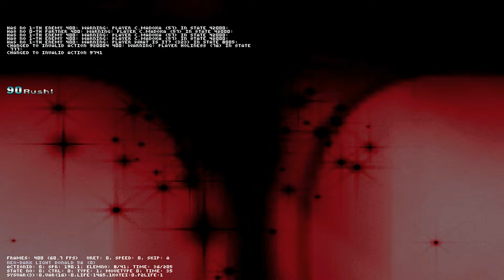-MUGEN- Chaos.C.Madoka VS Neo-Dark Light Donald-R (12P) (Both Sides)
Requested by sonicfanglichiy4